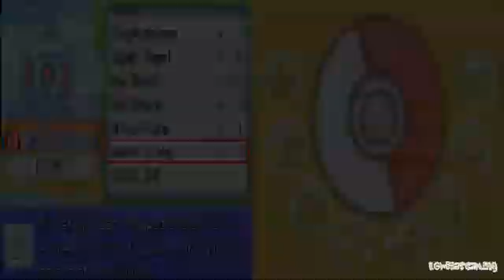Let's Play Pokemon Platinum - 16 Shapely Eyebrows On That Guy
A little manscaping, eh?